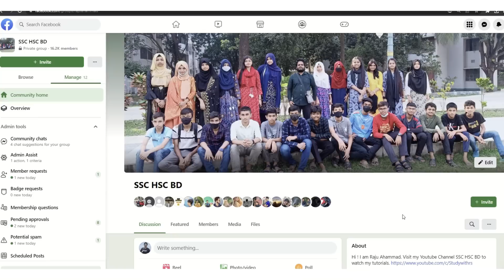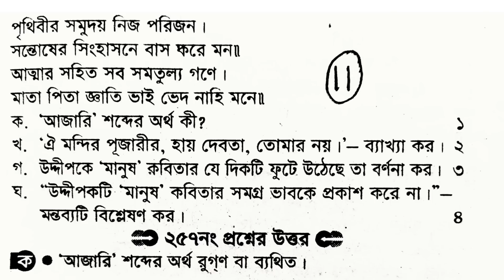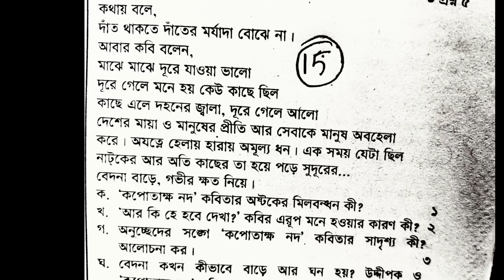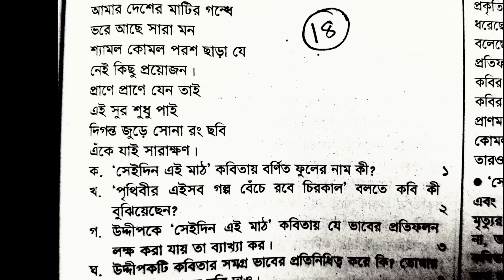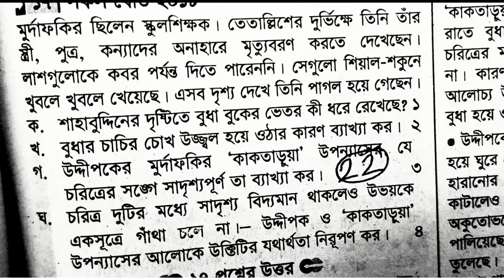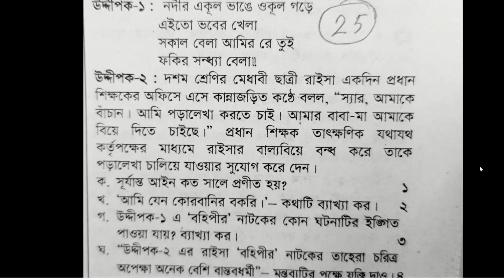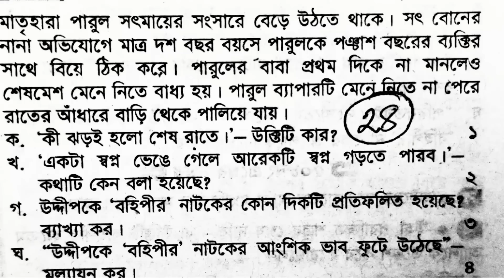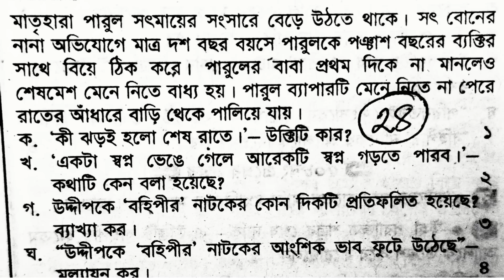🔥এসএসসি বাংলা ১ম সৃজনশীল সাজেশন ২০২৩ । SSC Bangla 1st Suggestion 2023। বাংলা ১ম । এসএসসি ২০২৩ Part 2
👉 বাংলা প্রথম পত্র সাজেশন ২০২৩ গদ্য
Ssc bangla cq suggestion 2023
ssc bangla 1st mcq suggestion 2023
ssc bangla 1st paper suggestion 2023
ssc 2023 bangla 1st paper suggestion
ssc bangla 1st paper mcq suggestion
ssc bangla mcq suggestion 2023
ssc bangla 2nd paper mcq suggestion 2023
ssc 2023 bangla suggestion
ssc bangla mcq question and answer
bangla mcq ssc
bangla mcq ssc 2023
ssc suggestion 2023 bangla 2nd paper
ssc 2023 bangla 2nd paper suggestion
ssc 2023 bangla 2nd paper mcq
ssc bangla mcq question
এসএসসি বাংলা প্রথমপত্র mcq সাজেশন ২০২৩
এসএসসি বাংলা ১ম পত্র প্রশ্ন ২০২৩
এস এস সি বাংলা ১ম পত্র সাজেশন ২০২৩
এসএসসি বাংলা ১ম পত্র বহুনির্বাচনি ২০২৩
বাংলা প্রথম পত্র mcq
দশম শ্রেণির বাংলা প্রথম পত্র প্রশ্ন
২০২৩ সালের এসএসসি পরীক্ষার বাংলা সাজেশন
বাংলা ১ম পত্র প্রশ্ন ২০২৩
এসএসসি বাংলা ১ম পত্র মডেল টেস্ট ২০২৩
ssc suggestion 2023 all subject
ssc suggestion 2023 math
ssc suggestion 2023 pdf
ssc 2023 bangla 2nd suggestion
ssc 2023 syllabus
ssc bangla suggestion 2023
ssc math suggestion 2023 pdf download
ssc exam suggestion 2023
ssc 2023 final suggestion
#2023 ssc suggestion
ssc short suggestion 2023
rs math world